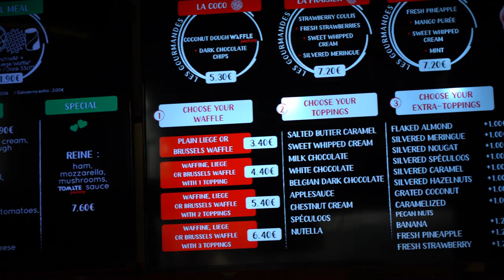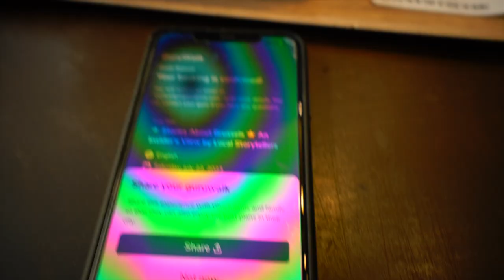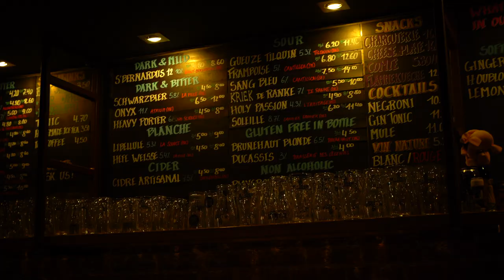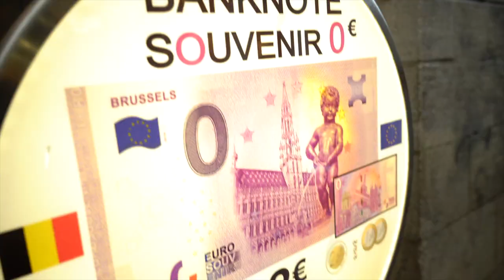Making Friends in Brussels, Belgium 🇧🇪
Decided after having some waffles from The Waffle Factory to go on a fun walking tour. We learned about the history of Belgium, Brussels and Grand Place as well as the history of Tin Tin, the Manneken Pis statue, the strange Saint Nicholas Church.

I then meet Sam where we decided to check out some recommendations from the tour including Moeder Lambic Fontainas and the remainder Pis statues Jeanneke-Pis and Het Zinneke.

We take some photos and head to Parc de Bruxelles.

I check out L'Homme de l'Atlantide (The Man from Atlantis), The View Grande Roue Bruxelles and Ascenseur des Marolles before heading home.

Music and Stock Footage
All my music and stock video in one subscription is Envato

📷 Gear I Used to Make This Video
Sony A7 III
Sony 18-105mm 4
Sigma 24-70mm 2.8
Sony ECM-G1
Sony GP-VPT2BT Handgrip
VIJIM Video Light
Hollyland Mark M1

💻 Tech I Used in This Video

👦🏻 About Me
My name is Sam Gregory I'm 35 (1987) and originally from the UK. I've been a solo traveller since 2019. Except during the 2020 "beer flu", I've lived nomadically around the world. Working and enjoying my adventures. I started vlogging on instagram before brining the content to YouTube in 2023. I like to challenge myself from time to time and I love technology (hence the name Travelbook Pro. If you didn't know this is an Apple reference). I like to inspire people to travel and challenge themselves and remind them that you can still have boundless energy and a zest for life no matter what age you are.